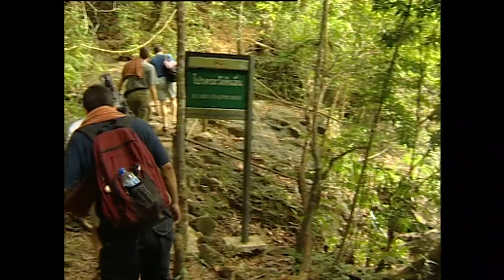Таиланд-2/Kingdom of Thailand-2 "Сезон дождей, июнь 2003г."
Первая часть была о людях.
Вторая часть путешествия в Королевство Таиланд - остров Чанг (Ко Чанг).
Остров до сих пор не особо перегружен туристами.
Мы прошли сквозь джунгли Mu Ko Chang National Park и добрались до водопада Плу, посетили настоящую рыбацкую деревню и вышли с местными жителями в ночной Сиамский залив на ловлю кальмаров и креветок.